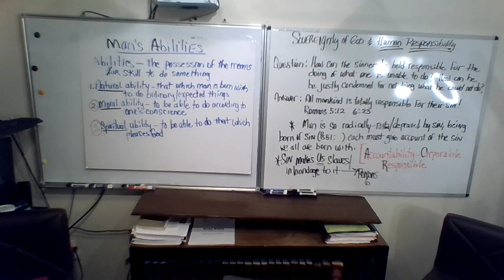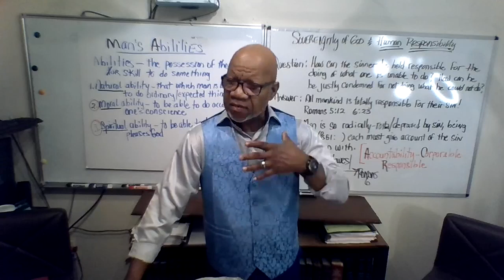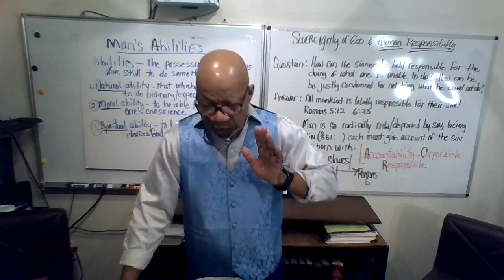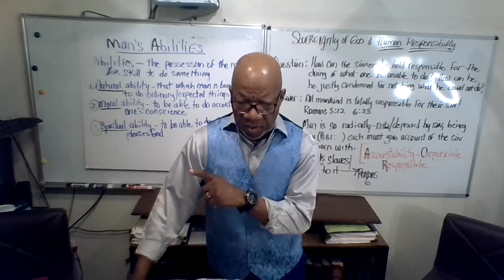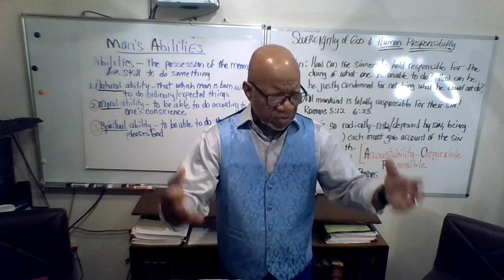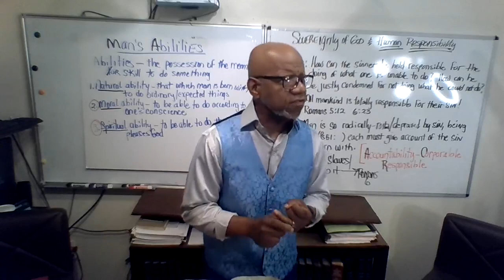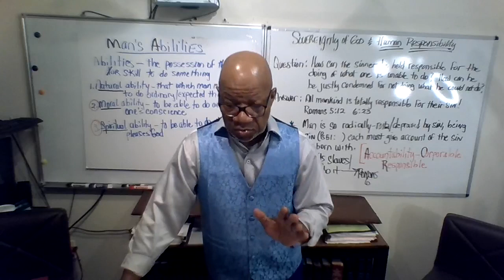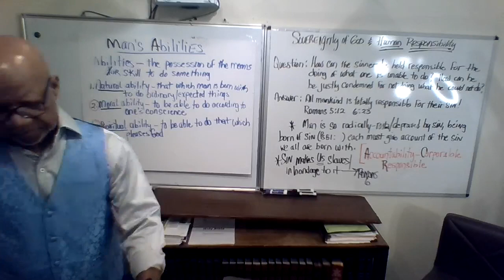Sovereignty of God and Human Responsibility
Learn from Scriptures how that God demands all to repent of their sin or be judged for their sin...all are accountable for their sin